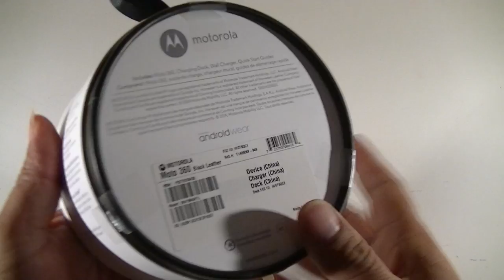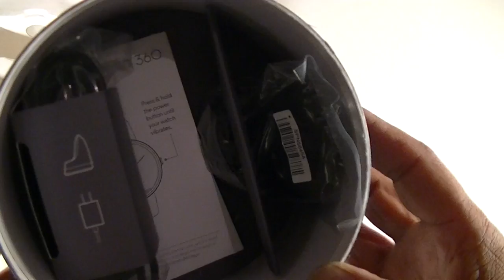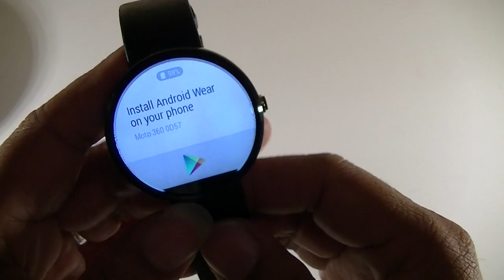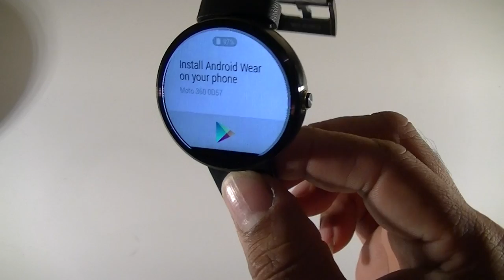Unboxing Motorola Moto 360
Vandaag heb ik de Motorola Moto 360 in mijn bezit gekregen.
en natuurlijk doen we gelijk een korte Unboxing van deze mooie Android smart Watch,

We kijken even kort wat er in de doos zit hoe de Moto eruit ziet en wat de specs zijn .

Natuurlijk zal er een uitgebreide review volgen na een testperiode .